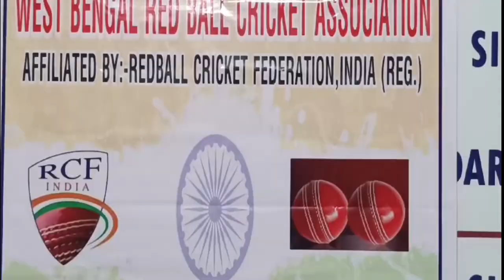T10 क्रिकेट का आगाज पश्चिम बंगाल सिलीगुड़ी शहर में रेड बॉल क्रिकेट टूर्नामेंट के सौजन्य से।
T10 cricket begins in West Bengal courtesy the Red Ball Cricket Tournament in Siliguri city.@followers @highlight The Globally News Updates Sikkim Waves Fastest fast sikkim ICC Cricket World Cup Indian Cricket Team ऊं शिवशक्ति वैदिक सेवा संस्थान Headline India Tv Siliguri Zee News BJP Rajasthan Gorachand Dalui BJP INDIA Ujjal Mondal BJP for 2024 - Modi Mattomme Ranjan Sarkar Rana